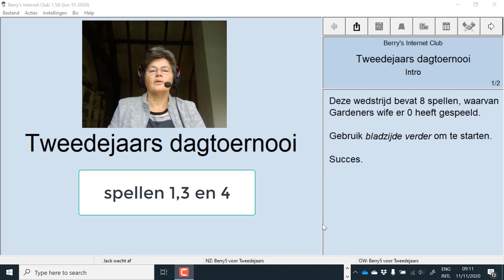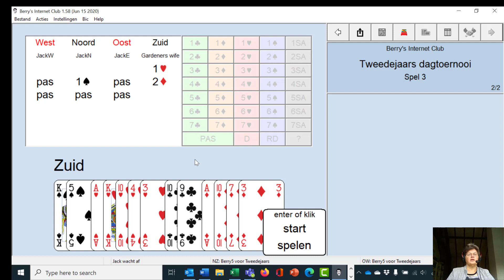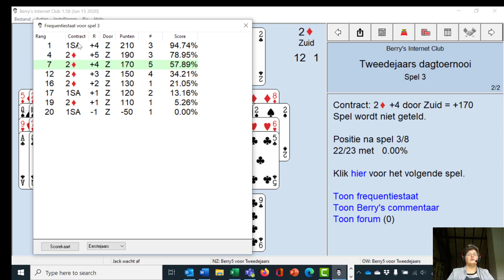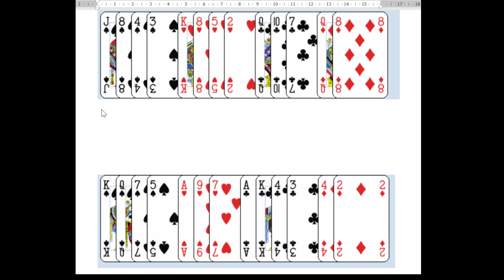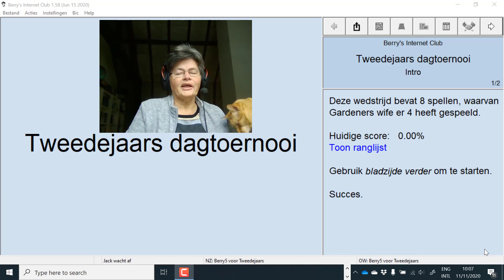BIC Toekomstclub 11 nov 2020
2e jaars dagtoernooi